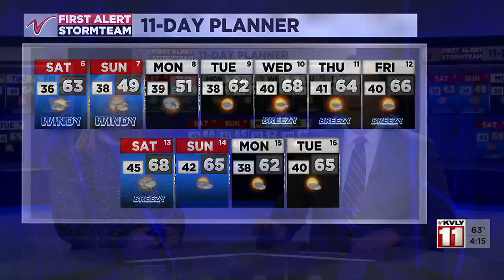4:00PM Weather – April 5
4:00PM Weather – April 5